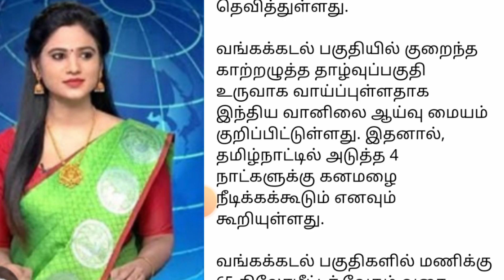வங்கக்கடலில் நாளை உருவாகிறது குறைந்த காற்றழுத்த தாழ்வுப்பகுதி தமிழ்நாட்டில் 4 நாட்களுக்கு மழை..